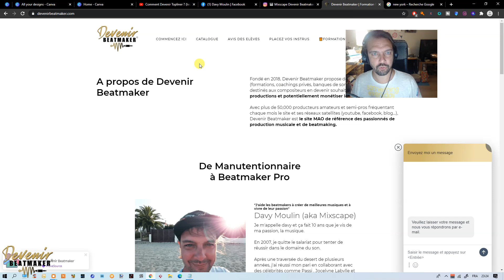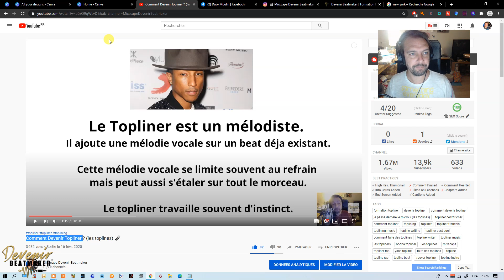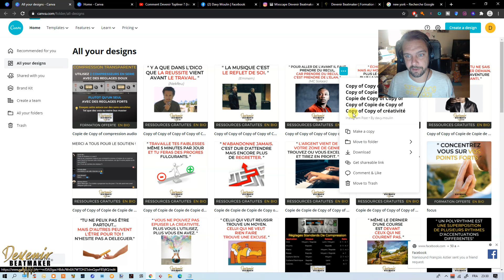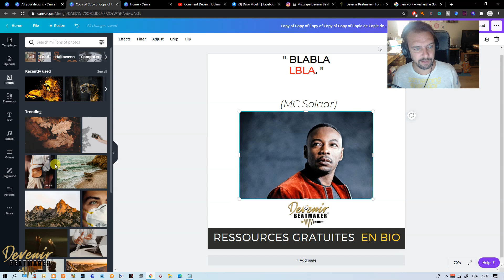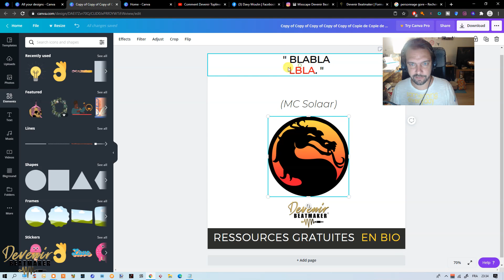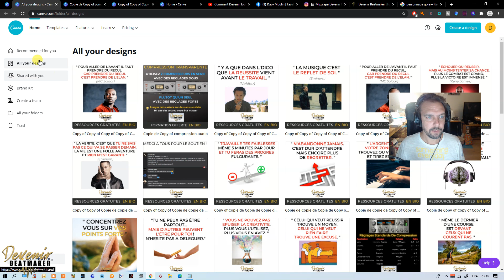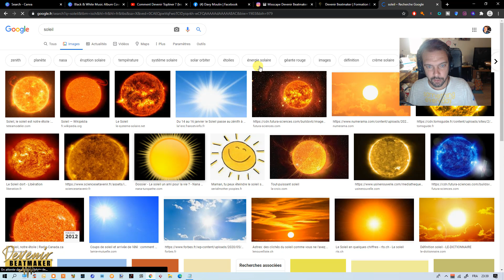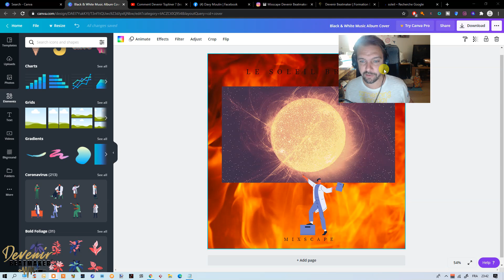Comment Créer Une Pochette d'Album avec Canva Gratuitement - DevenirBeatmaker.com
⬇⬇⬇ Clique sur "PLUS" y a pleins d'infos utiles ⬇⬇⬇

Dans ce tutoriel je montre comment créer des visuels pour sa musique (pochette album, logo, infographie, diaporama...) gratuitement.

Pour cela nous utiliserons une application en ligne puissante et simple d'emploi : Canva.

En dehors du forfait free de canva, Il existe également un compte pro payant qui offre des fonctionnalités supplémentaires.

Toutefois il est possible de contourner certaines limitation de la version gratuite de Canva et je vous explique comment procéder dans cette video.

Sommaire :
00:00 Présentation de Canva
02:11 Comment utiliser Canva
02:56 L'avantage d'un template
03:24 Comment choisir ses propres dimensions
03:48 Organiser ses contenus (créer des dossiers)
04:32 Mon 1er logo Canva
04:57 Comment faire une infographie sur Canva
06:37 Les forfaits (free, pro, entreprise, education, nonprofits)
07:26 Choisir des éléments graphiques
08:13 Copier/coller à partir de google images
10:01 Customiser les élements graphiques (polices, effets, filtres...)
11:55 Créer une animation en un clic
13:30 Comment télécharger sa création sur Canva
14:19 Tuto Canva Français : créer une pochette d'album (CD cover)
17:53 Mettre un élément en arrière plan
18:14 Conclusion

2. Like ma page Facebook
3. Suis moi sur Twitter

comment faire une pochette dalbum
application pour faire une pochette dalbum
pochette album rap
Comment faire des visuels pour ses beats
comment faire sa pochette dalbum
faire des visuels fl studio
faire pochette album
comment faire pochette album
beatmaker
beatmaking
home studio
canva tutorial
faire des visuels pour ses prods
Comment faire des visuels sur canva
comment faire une cover dalbum
pochette album
album cover
canva tutorial 2020
canva presentation
canva
tuto canva
canva français